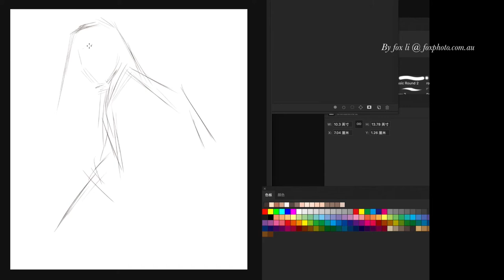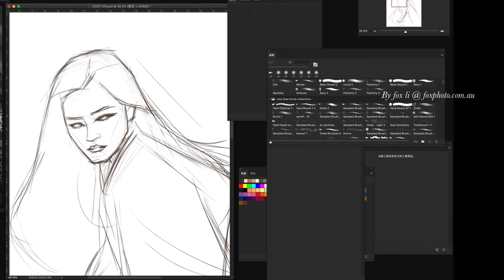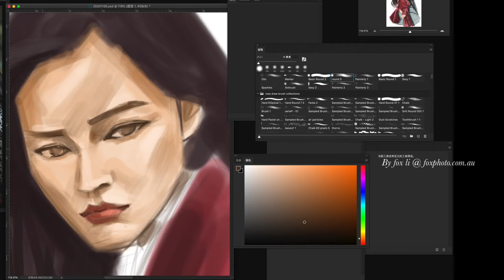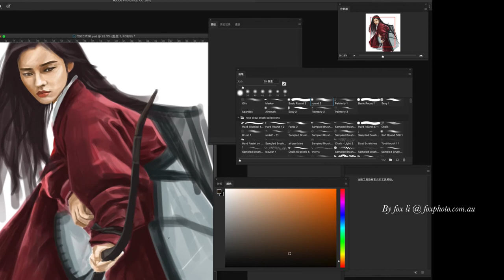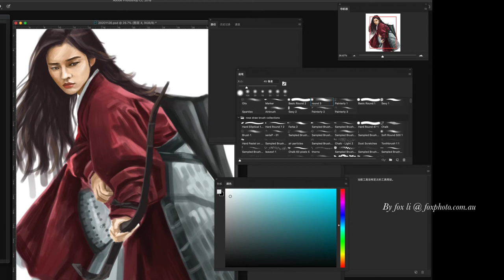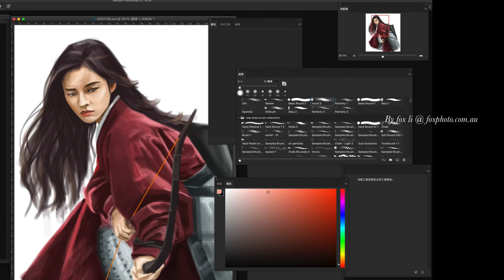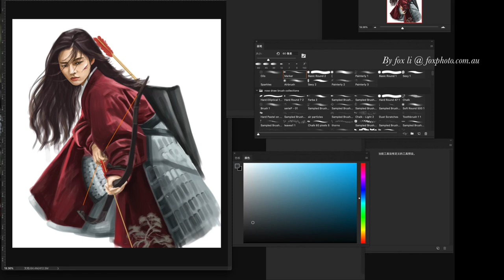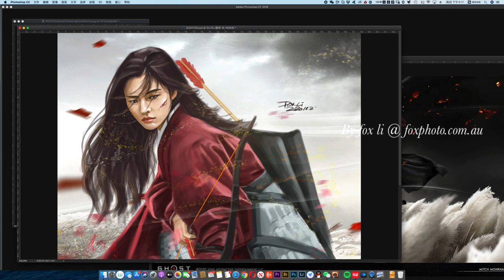tutorial. ‘“Mulan “ photoshop painting tutorial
Photoshop digital painting : Chinese character MUL AN